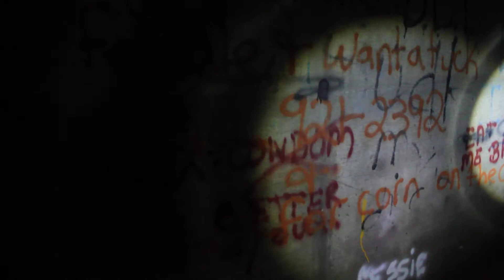Walking in a tunnel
Walking under 435 in a drainage tunnel reading all the graffiti.